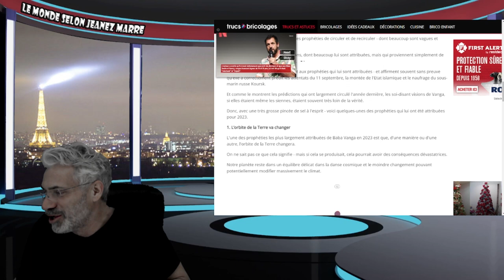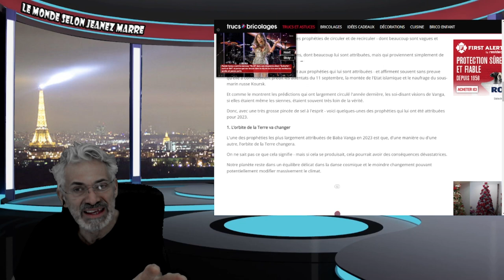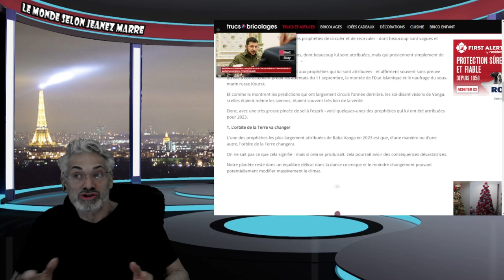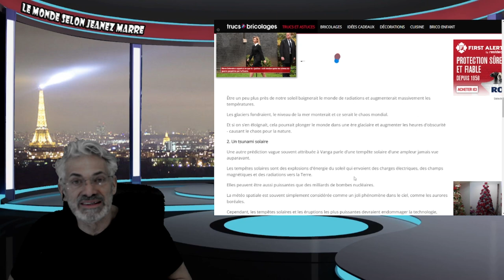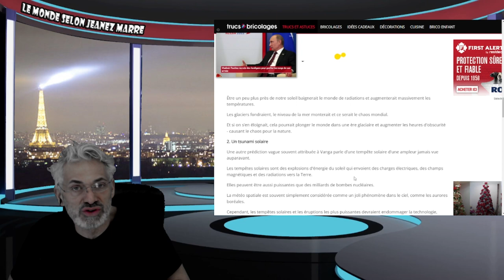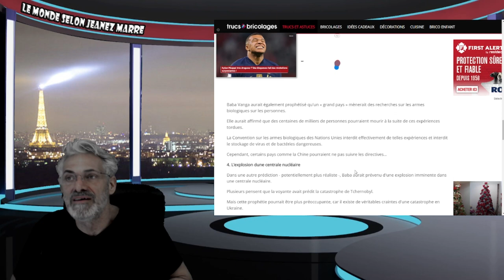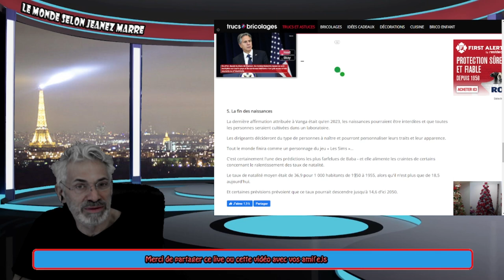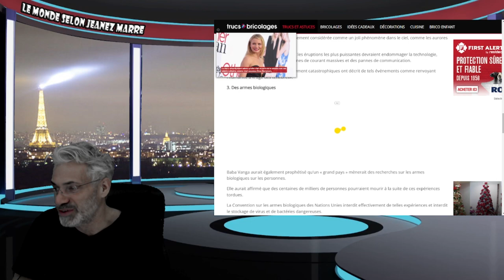5 PRÉDICTIONS TERRIFIANTES DE BABA VANGA POUR 2023 ; PRÉPAREZ-VOUS !